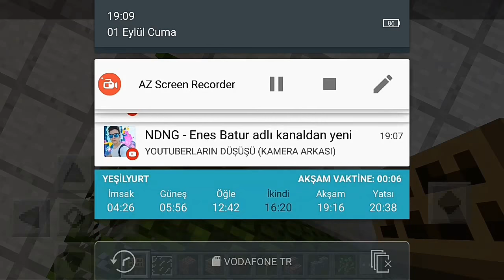Minecraft Haritalar #1 Hotel Haritası (Telefonda)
Merhaba bu gün sizlere eğlenceli bir video çektim. Sansürde yaşanan sıkıntılar için özür dilerim. İyi seyirler.